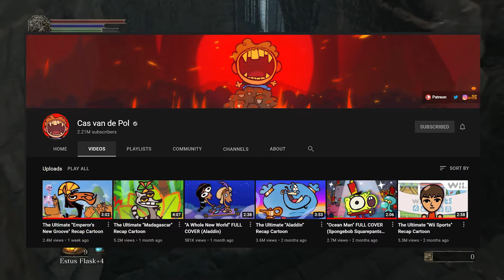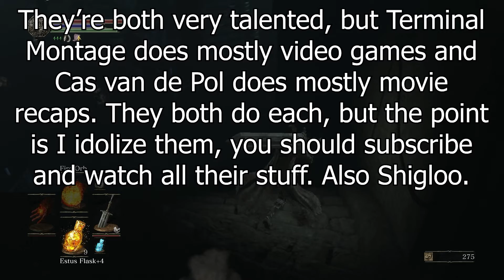Dark Souls 3 Episode 20: Wet White Widow Women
Wow, what wretched wicked wenches!